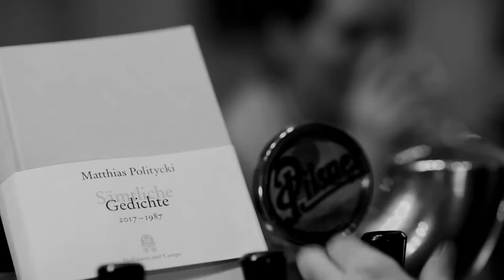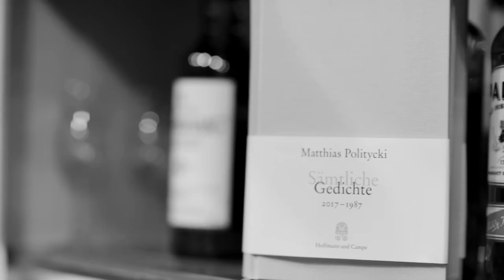Matthias Politycki – Gedichte, die in jede Kneipe passen – Folge 9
"Blondinen jubelten uns zu"
Gelesen von Birol Aydin (Onkel)
© Gedicht: Hoffmann und Campe Verlag, Hamburg
© Film: AT & MP